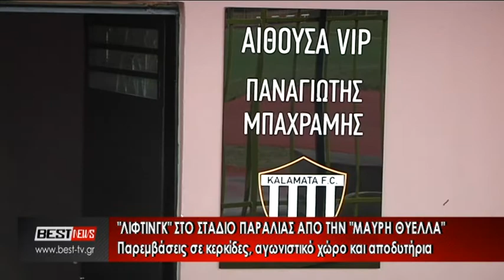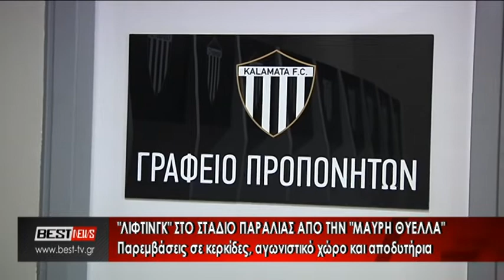ΣΤΑΔΙΟ ΠΑΡΑΛΙΑΣ ΠΑΡΕΜΒΑΣΕΙΣ